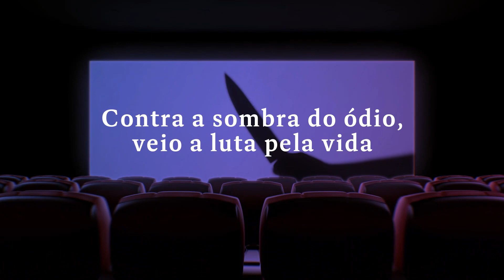'Faca' de Salman Rushdie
A 12 de agosto de 2022, trinta e três anos depois da fatwa contra ele decretada pelo aiatola Khomeini, assim que subiu ao palco do anfiteatro de Chautauqua, Nova Iorque, para falar sobre a importância de manter os escritores fora de perigo, Salman Rushdie foi atacado, e quase morto, por um jovem com uma faca.

Falando pela primeira vez, e com memorável pormenor, dos traumáticos acontecimentos desse dia, Salman Rushdie responde à violência com a arte e relembra-nos o poder que as palavras possuem de racionalizar o que é impensável.

Ao fazê-lo, oferece-nos não só o relato pungente e profundamente pessoal da experiência - e superação - desse atentado, mas também uma revigorante meditação sobre a vida, a perda, o amor e a arte - e sobre a descoberta da força que permite a alguém voltar a erguer-se.